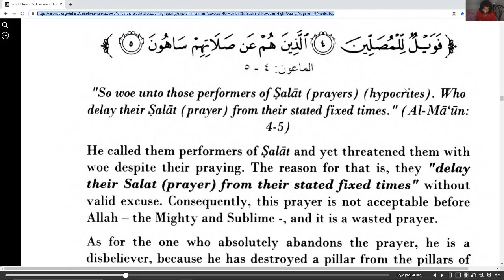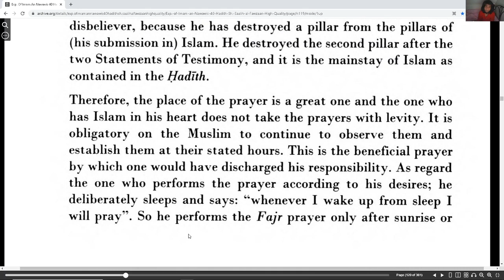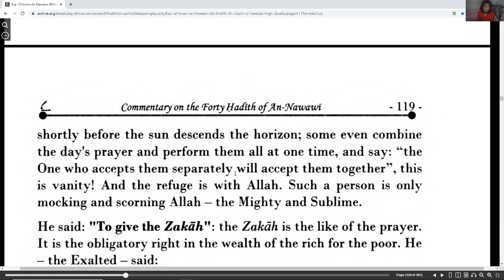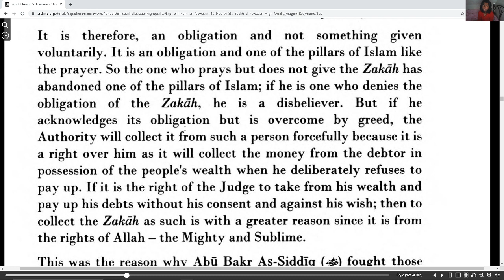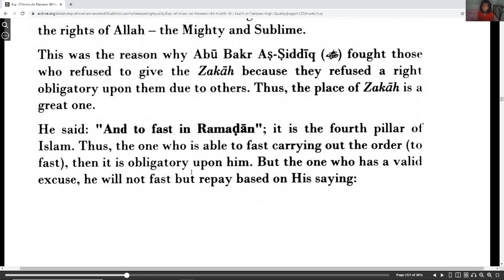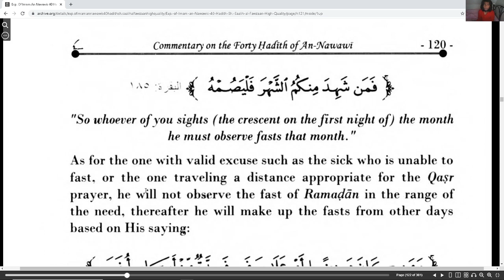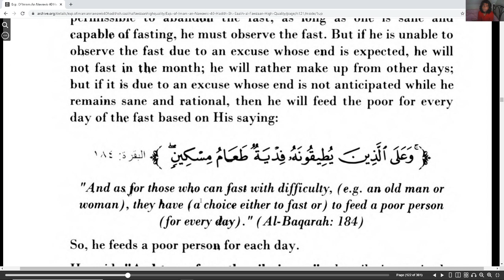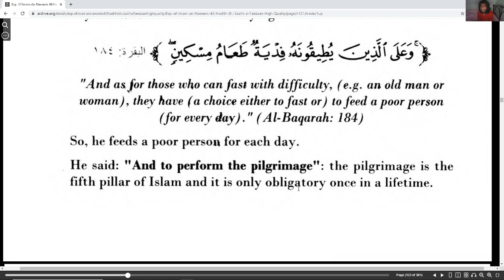Explanation of Imam an-Nawawi's 40 Hadith part 27